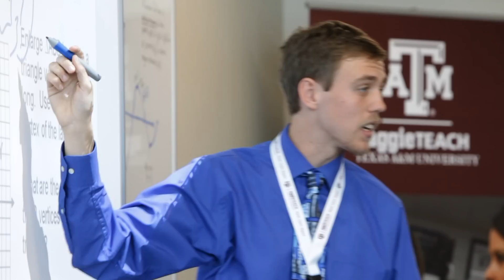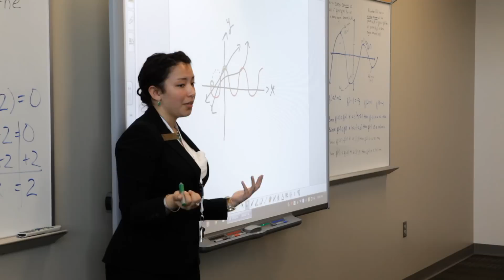aggieTEACH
Are you a prospective or current Texas A&M University student interested in or enrolled in a major that requires at least 24 hours of mathematics or science? Do you want to give back to society and help others while also helping yourself by expanding your career options? Consider aggieTEACH, a program designed to add flexibility and value to your undergraduate degree by helping you simultaneously obtain a Texas high school teaching certificate in mathematics and science. Learn more about maximizing your potential impact in the classroom